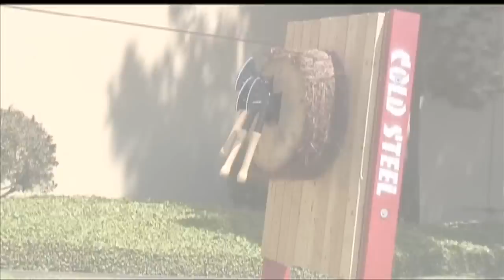Bad Axe | Cold Steel Knives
Bad Axe Throwing Axe : Cold Steel Knives
*Meats utilized in this video was carefully preserved and donated to the Ventura County Rescue Mission.